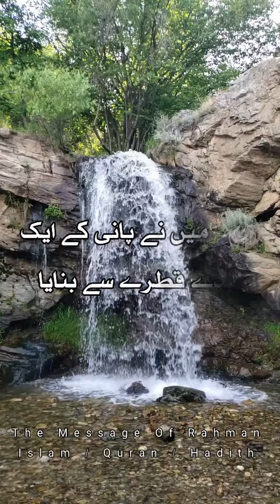Tera Dil Bnaya Tera Damgh Banaya 9 Mah Maa k Peat Main Rkha